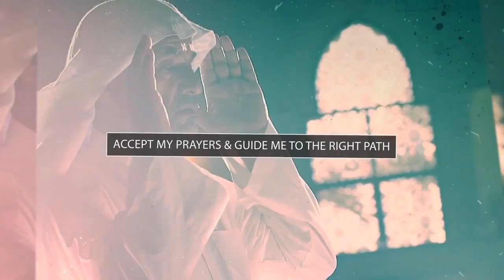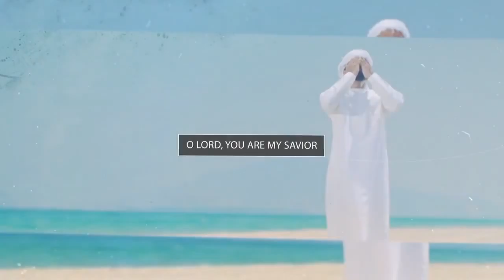Allah Is My Lord ᴴᴰ ┇ Soothing Nasheed ┇ by Mohamed Mourad ┇ TDR Production ┇